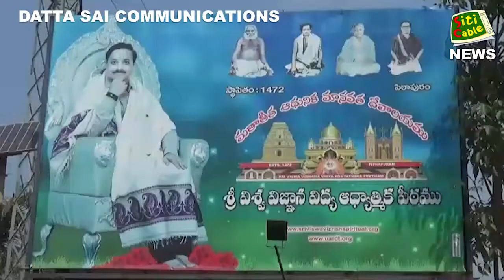Siti cable news MahaSabhalu 2021